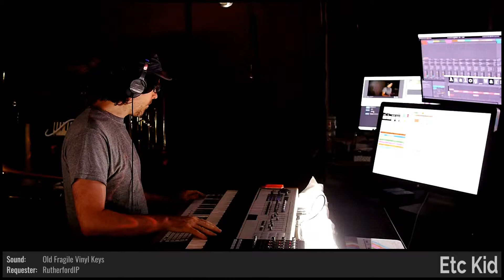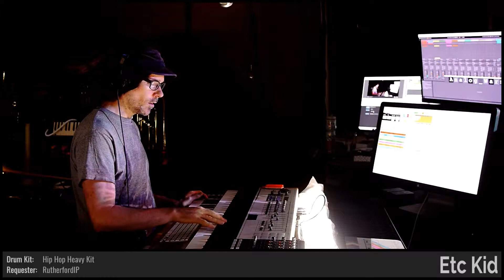ETC KID • The Ghost of You • Improvised on 2019-05-30 (#7)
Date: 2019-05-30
Virtual Tour: Around the Room in 80 Days (named by RageMadeFlesh)
Virtual Venue: Lost in the Library (named by explodedsoda)
Song Title: The Ghost of You (commissioned by RutherfordIP and named by megdynamic)
ETC KID: Keyboards

BPM: 70 (RutherfordIP)

Key: F- (RutherfordIP)

Mode: Aeolian (RutherfordIP)

Drum loops: 'Low_Fidelity' (RutherfordIP), 'Analog_Warmth' (RutherfordIP)

Melody: 'In_Love_With_A_Ghost' (RutherfordIP)

Lyrics: 'A Mind Not My Own' (RageMadeFlesh), 'Dwindling' (brooms17), 'On the Bones of Giants' (RageMadeFlesh), 'Drip Drip' (Ldcoolgirl), 'Drip Drip Drop' (brooms17)

Drumkit: Hip Hop Heavy Kit [YZ] (RutherfordIP)

Instruments: Fender Rhodes [WLI] (RutherfordIP), Voice [LCE] (RutherfordIP)

Sounds: The Dreams of a Dying Civilization [PAK] (RutherfordIP), Old Fragile Vinyl Keys [UIA] (RutherfordIP), Ethereal Whisper [LYE] (RutherfordIP), Water Can Hoedown [WCH] (RutherfordIP), Upright Jazz Bass [WVA] (RutherfordIP), Sad Dreams [AR] (RutherfordIP)

Light show(s) incorporated visuals and effects from the following sources/creators:

ETC KID, Cycling '74 (Rhythmized by ETC), beeple, Switzon S. Wigfall, III, Vj Catmac, Volumetricks, VideoBlocks, and Mantissa